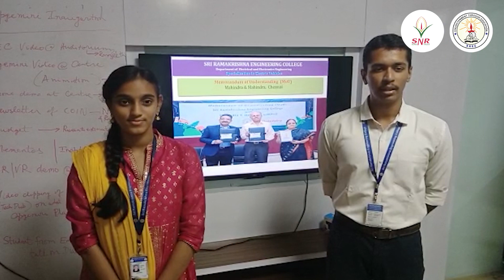Happy News | Dept of EEE Signs MOU | Mahindra & Mahindra | SREC on emobility &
As a result of a rapid surge of electric vehicles in the transportation domain in India, a new specialization of electric vehicles has been introduced. The Students Nandhisha. J & Pankaj of III Yr from the Department of EEE is elated to announce that the Department of Electrical & Electronics Engineering from Sri Ramakrishna Engineering College has signed the MOU with Mahindra & Mahindra, the Leader of Automobiles. As a result, the students from the specialization will be given internship & placement opportunities in Mahindra & Mahindra.

To know more about electric vehicles